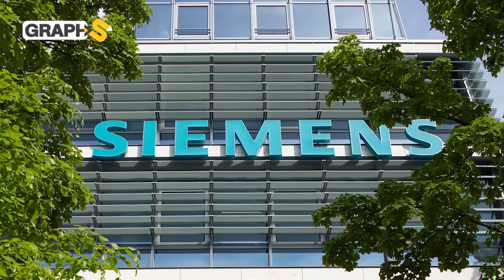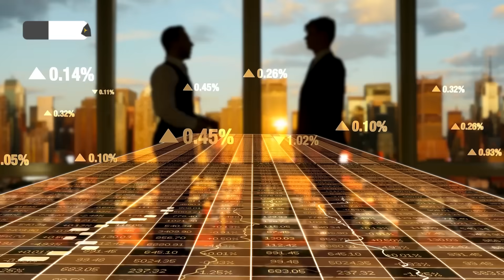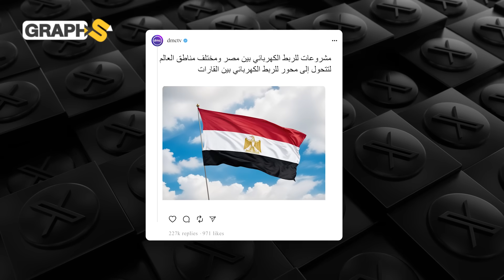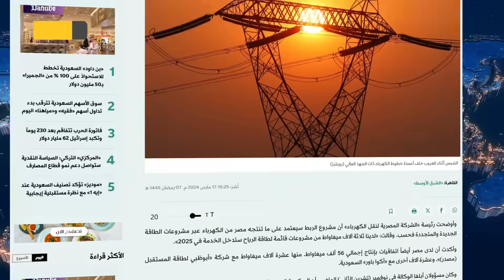أوروبا والسعودية يستنجدان!! ومِصر تلبي النداء على حساب شعبها لتصدير صناعة الطاقة الكهربائية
أطلقت مصر خلال السنوات القليلة الماضية مشروع الربط الكهربائي القاري قبيل شد الهمة وتطويره مؤخرا إذ من المتوقع له أن يكون بوابة مصر العالمية لغزو صناعة الطاقة الكهربائية في ظل تعطش أوروبا والسعودية وليبيا وغيرهم الكثير لطاقة مصر الفياضة فما حقيقة هذا المشروع المصري؟ وهل ستزود مصر حقا ثلاث قارات بالكهرباء دفعة واحدة في ما قد يعد أحد أضخم الإنجازات؟
0:00 المقدمة
1:36 فيض من الطاقة المصرية
5:49 مصر تضيء قارات العالم
◀توضيح هام :